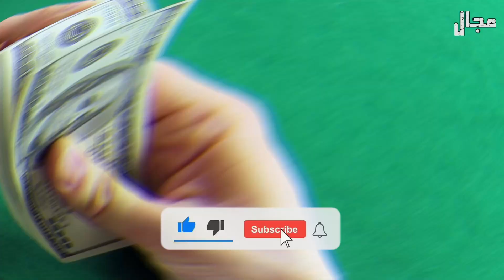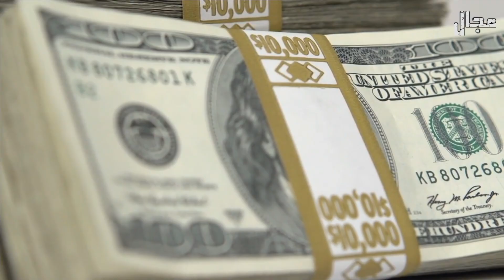أضعف 10 جيوش في العالم.. من بينها جيش عربي..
جيوش لا تمتلك و لا طائرة عسكرية واحدة و دول ساحلية ليست لديها قطع بحرية و ميزانيات دفاع أقل ما يقال عنها انها هزيلة هذا ما كشف عنه أشهر موقع متخصص بالشؤون العسكرية و هو موقع جلوبال فاير باور الأمريكي الذي يعتمد على اكثر من 50 معيار, لتصنيف جيوش العالم من حيث القوة فيأخذ بعين الاعتبار ميزانية الدفاع لكل دولة و عدد افراد الجيش و عدد السكان و نوعية الأسلحة التي يملكها كل بلد, ليس هذا فقط بل يعتمد ايضا على جغرافيا البلد و مواردها الطبيعية و نحن سنعتمد على نفس الموقع, و نكشف لكم عن اضعف 10 جيوش في العلم

مجال هي قناة سأشارك معكم فيها أنا محمد منصوري الكثير من القصص الواقعية و أيضا القصص الخيالية و أحداث و وقائع غريبة كما يأشارك معكم مواضيع يلفها الكثير من الغموض و الرعب بالإضافة الى معلومات عن علوم متعددة و إختراعات و شخصيات طبعت التاريخ و غيرت مجرى العالم